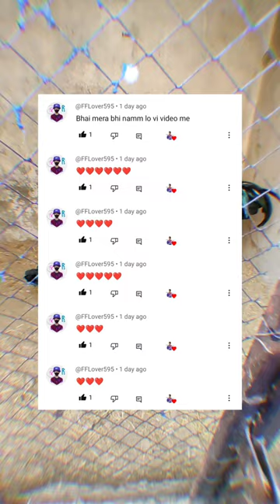Sweety 🐔 Ko Bacho 🐥 Sa Juda Kar diya 🥰🥺 | Mini vlog #218